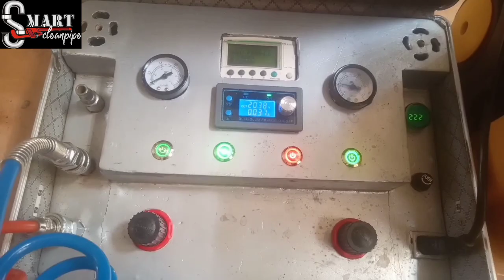SOLUSI SALURAN MAMPET DAN AIR KRAN MENGALIR KECIL DENGAN MUDAH‼️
cara ini dapat mengatasi saluran mampet pada instalasi pipa air bersih dan air kran mengalir kecil yang disebabkan kerak didalam pipa dengan mudah dan aman tanpa bahan kimia dan bongkar dinding.

Smart cleanpipe adalah perusahaan jasa pembersihan pipa air bersih atau cuci pipa air kran yang dapat mengatasi permasalahan seperti air kran kecil,air kran mengalir kecil,air kran kecil dari toren,air kran kurang deras,air keran keluar kecil,air keran tidak mengalir atau air kran mampet atau keran air macet,air sumur kotor karena penumpukan kotoran di dalam pipa atau kerak di dalam pipa sehingga mengakibatkan aliran air kran kecil bahkan kran air mampet.

gdnagabdcajshdnbgwkdhndkahsjnxjysulsunagidmbahdnhgskwnshneksgdlidboembakdnhhekgjshllaywpjdjmabbzisu,oznais
pembersihan pipa berguna agar kondisi pipa bersih dari kotoran bahkan kuman yang menumpuk didalam pipa dan membentuk kerak didalam pipa sehingga diameter pipa rucika atau plaron menyempit mengakibatkan aliran air terhambat dan aliran air kecil.

Smart cleanpipe,jasa pembersihan pipa,pembersih pipa,air kran kecil,air kran mampet,kotoran di dalam pipa,kerak pipa,cuci pipa

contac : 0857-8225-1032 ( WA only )